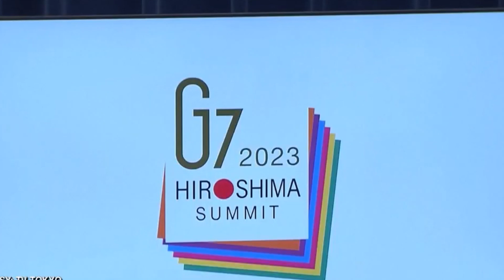Wararkii ugu Danbeeyey Dagaal Weyn ee Dunida Kusoo Socda Dalalka Hubka